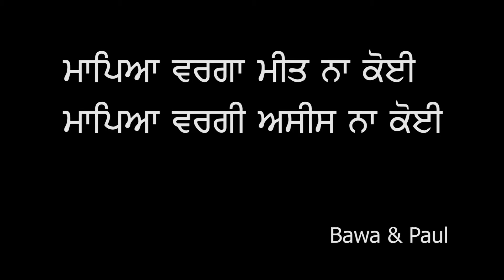One message from omana boy'z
This video is not personally attached to someone. We tried to convey   a deep message.